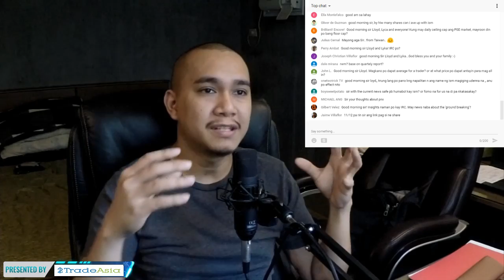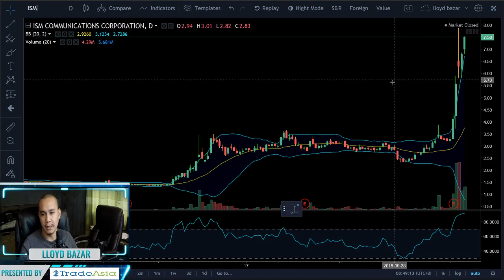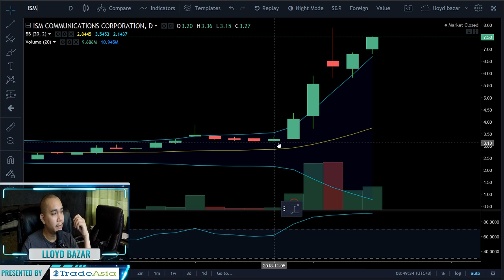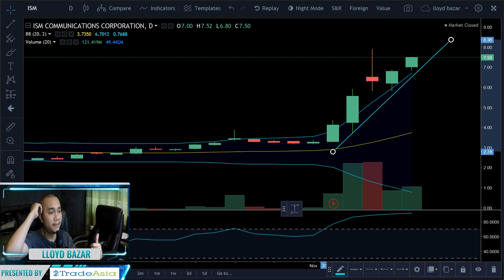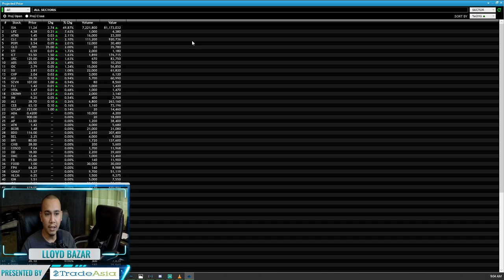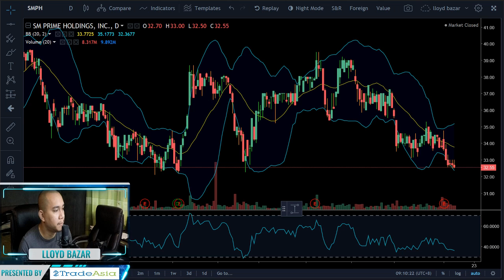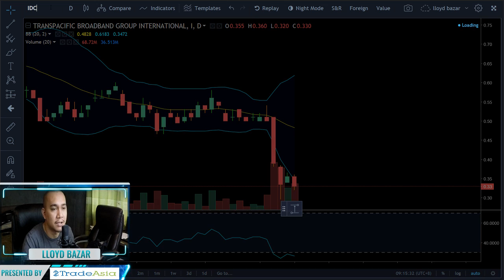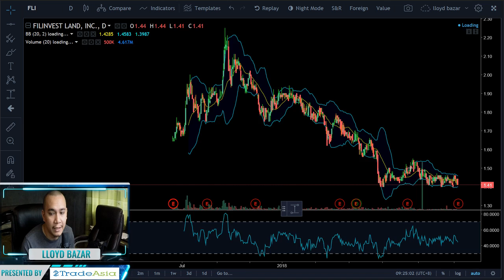Share Swaps. What are they? | The Daily Grind - 11/13/2018